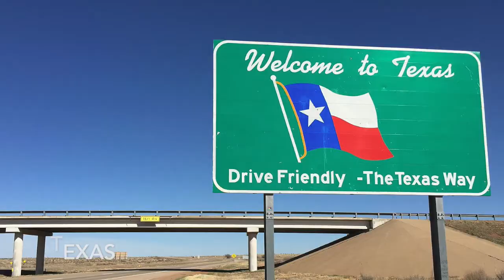Roadtrip to Dallas Texas Terrill Vlog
My sisters, niece and I planned a trip to Dallas Texas to celebrate the beautiful memory of our mother and grandmother Gladys May Williams. Bruce, Toby, and I hit the road for 6 days in total... It was such a long drive but such an amazing time! I like my vlog shares to be short but it's packed with a whole lot of sweet!

Family in Video:
Sisters/
Aleesha Nofiu
LaWanda Williams
Niece:
Sierra Williams
Brother. in Laws
Lamont
Antwuan
Nieces &Nephew
Jalia
Jerry
Amaya
Grand Nieces & Nephews
Kummari
Jarrad
Amon
Amani
FREE] J.I. Dancehall Type Beat - "Release" (Prod. By 11:01)
Video &Photos:
Dallas Night Photo
Dallas nights google search
Vidveo video clips:
YuNu Autour